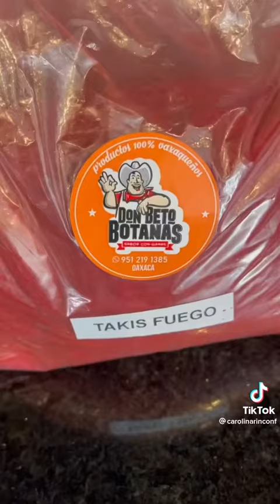pasado la receta